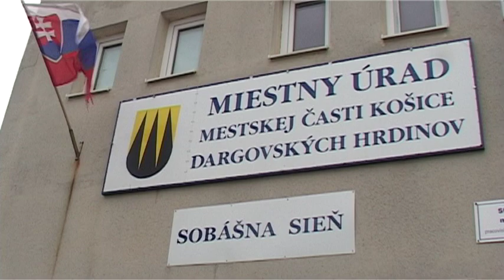Krátke správy 15.4.2013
Košice v skratke kamerou TV Naša